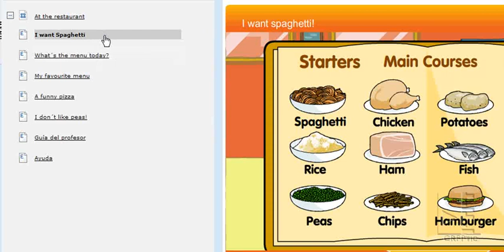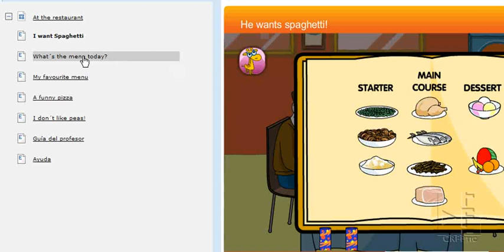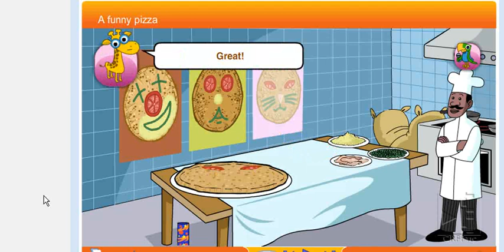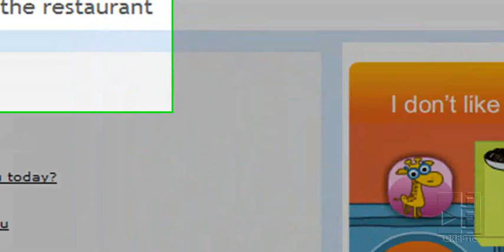At the restaurant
Actividad dirigida a Infantil y Primaria, para aprender inglés, manejando el vocabulario básico en torno a los alimentos.